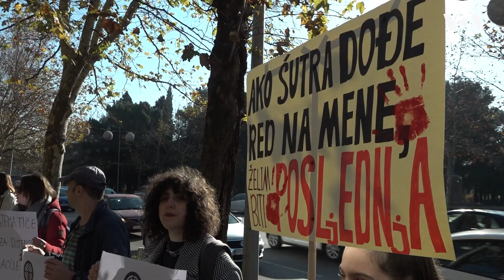Novi protest protiv nasilja nad ženama u Crnoj Gori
Crnogorske ženske organizacije organizovale su u četvrtak protest pod nazivom “Bezbjednost: pravo, ne privilegija”, u cilju sprečavanja nasilja nad ženama, adekvatnog kažnjavanja počinilaca i zaštite žrtava.